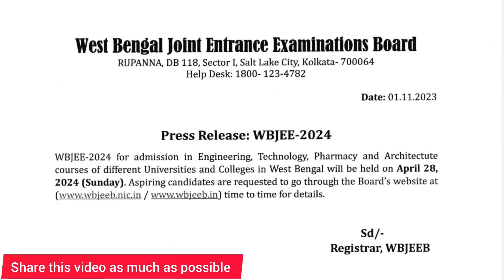WBJEE 2024 Exam Date Announced | WBJEE 2024 Update